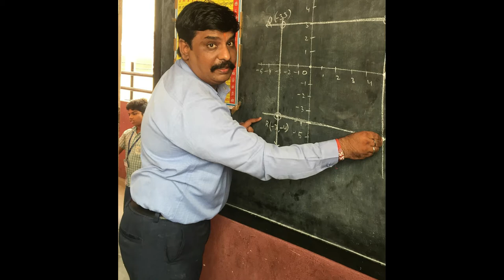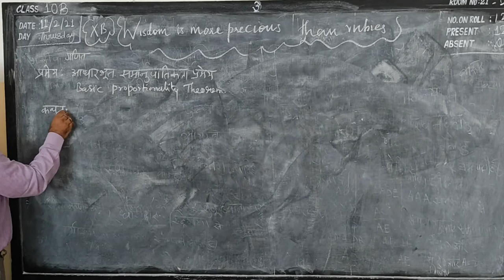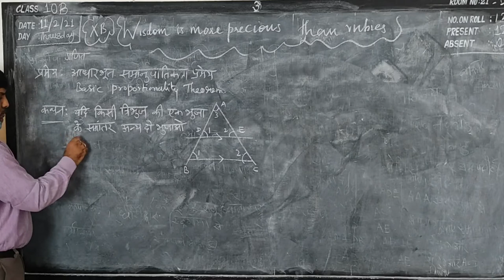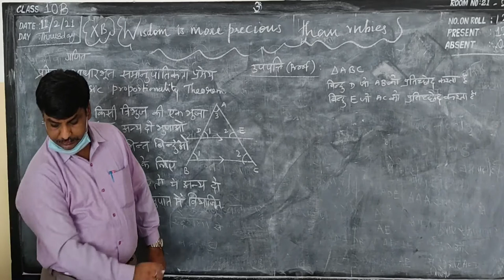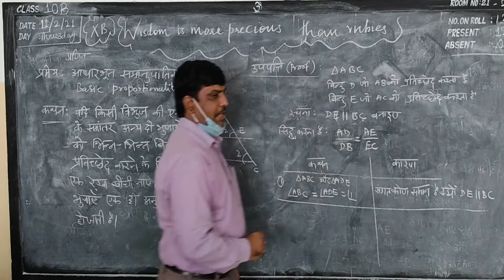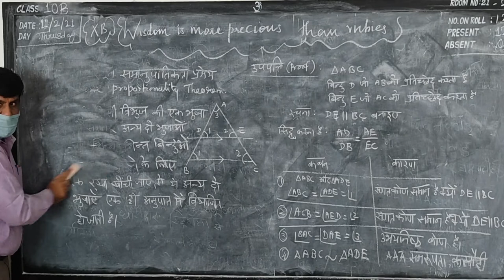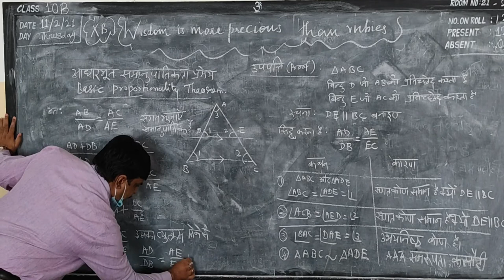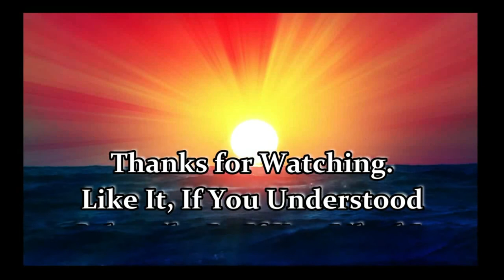aadhar bhoot samaanupatikta pramay or basic proportionality theorem